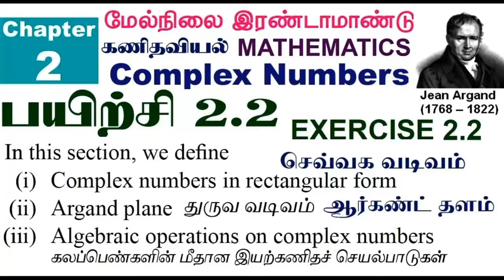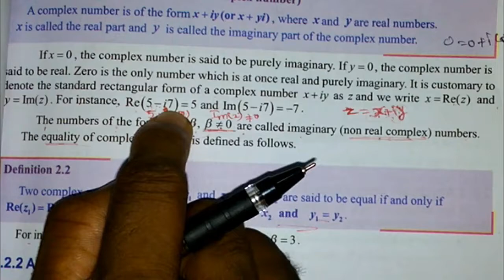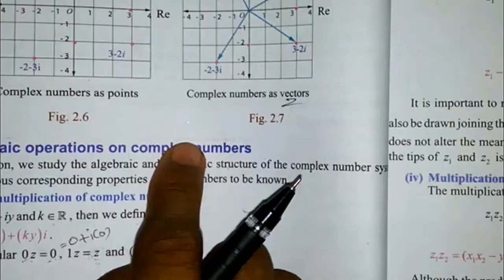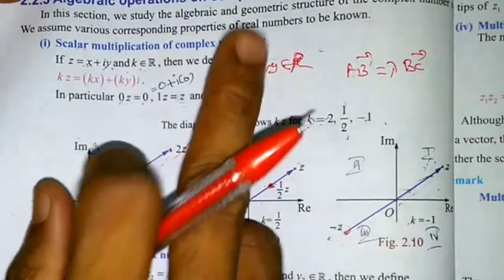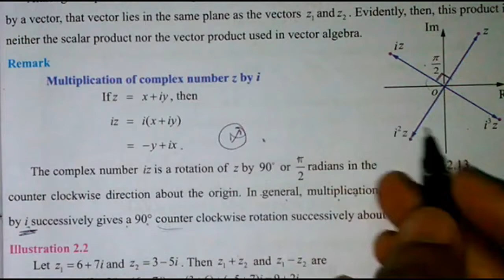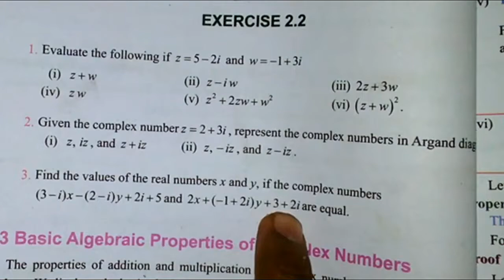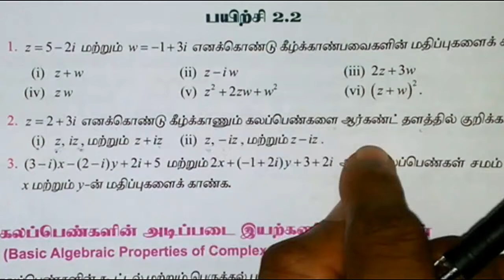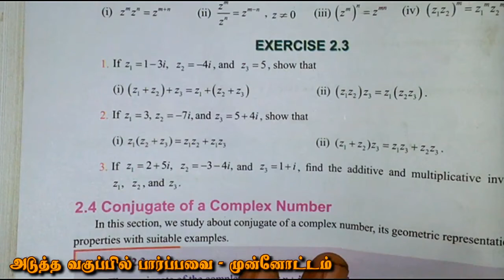12th Maths CHAPTER-2 COMPLEX NUMBERS Exercise 2.2 All Solution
12th Maths Chapter-2
Complex Numbers
கலப்பு எண்கள்(சிக்கல் எண்கள்)

Video -(20)
12th Maths CHAPTER 2 Introduction

12th Maths CHAPTER-2 COMPLEX NUMBERS Exercise 2.1 All Solution